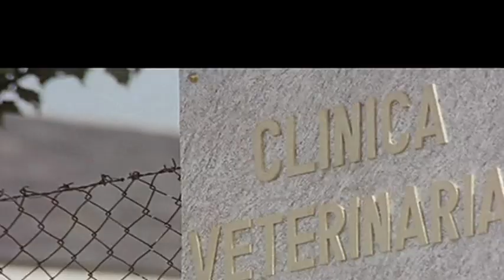objetivo bi-ki-ni (Mariano Ozores, 1978) -5-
clip del largometraje Objetivo Bikini dirigido por Mariano Ozores
trabajos de Cisco Bermejo como ayudante de cámara.